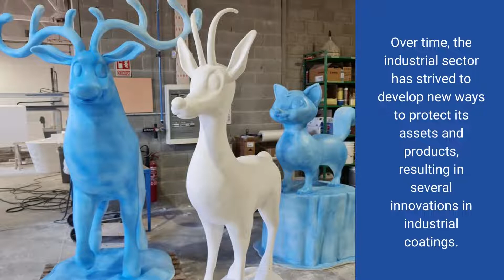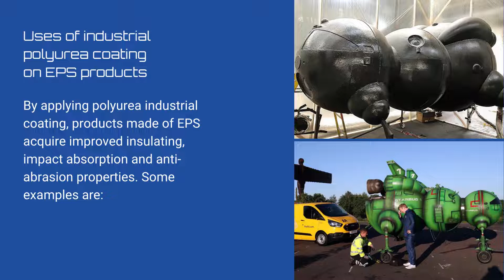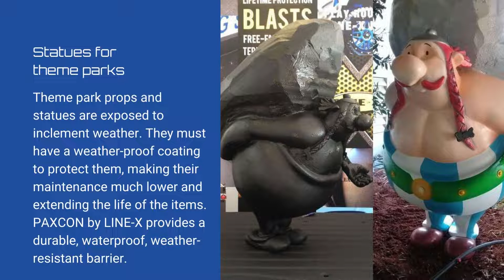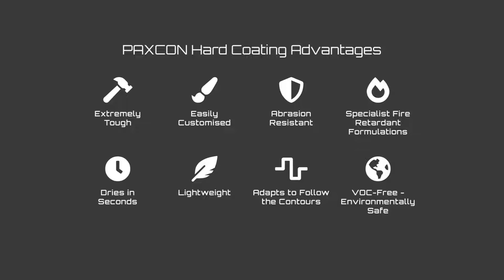Hard Coating EPS Structures With Industrial Coatings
What is an industrial coating, and how is it useful?
The use of hard coatings in various industries has become the general rule since applying a material that provides hardness and resistance to specific equipment or products has brought significant economic benefits to different sectors. Hard coatings extend the useful life of machines, products and structures.

How to use PAXCON by LINE-X industrial polyurea coating for hard coatings?
One sector significantly benefited from industrial coatings is film prop and theme park manufacturing. This industry works with expanded polystyrene or EPS; a lightweight material sculptors form into life-like scenery, characters and buildings.

The lightweight characteristics have turned expanded polystyrene into a material widely used for manufacturing props, packaging, and architectural ornaments. Adding an extra layer of strength and protection to all these products becomes essential, making an industrial polyurea coating a considerable benefit.